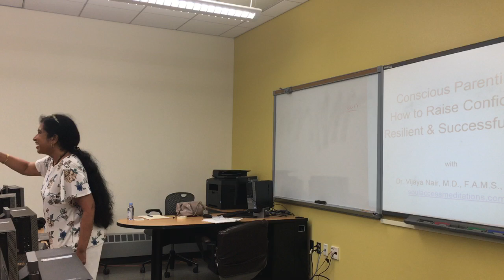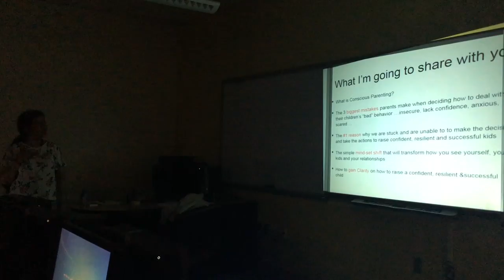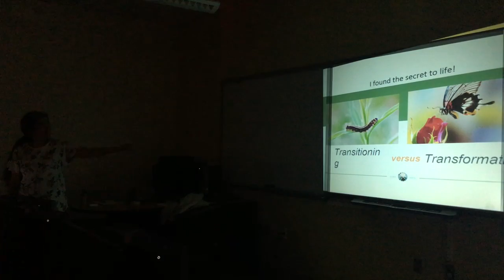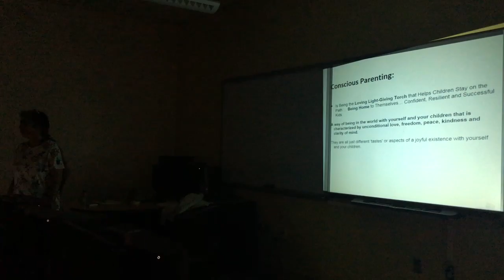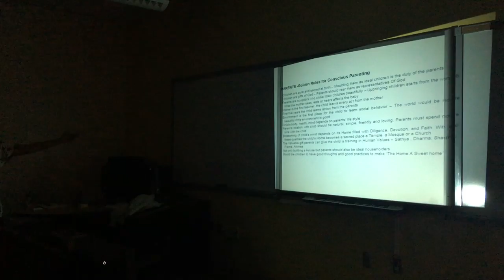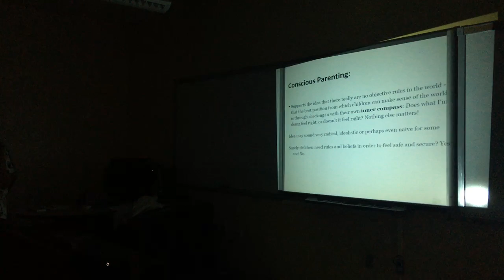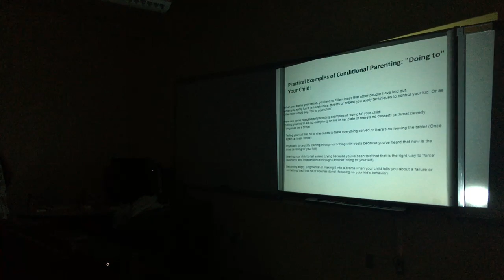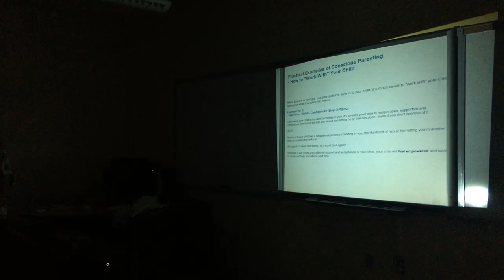HindiUSA Stamford Workshop: Conscious Parenting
HindiUSA Stamford Chapter is coordinating with speakers to share the information with the community and not responsible for any content.

HindiUSA Stamford Workshop Series:
Conscious Parenting: How to Raise Confident, Resilient and Successful Kids. By Dr. Vijaya Nair.

This workshop is filled with spiritual wisdom that will help you better understand why conscious parenting is about discovering a child’s individual person-hood and purpose, and nurturing its path to fulfillment. Learn to release your struggles, fears, worry and stress  of making the “perfect” child. Instead discover principles for living the kind of family life we all long for: living with more ease, more love and more joy.

We will:
1. Highlight the key developmental tasks for these early years
2. Prepare for these tasks in a conscious way
3. Identify your own struggles and learn to master them
4. Create the right environment for your children to freely express themselves.

Dr. Vijaya Nair is the mother of three grown up children and has a private practice in Bedford, NY. She is an esteemed physician, researcher, author and founder of Soulaccess meditation programsand CEO of Jiva Essence of Life. A native of Singapore, she earned her medical degree from the National University of Singapore. Dr. Nair completed her post-doctoral fellowship at Harvard Medical School in Boston. She also received a master’s degree in epidemiology from Columbia University. Dr. Nair has lectured and conducted research in Integrative Medicine.
In addition, she also has extensive experience in conducting stress reduction workshops utilizing both behavioral and complementary therapies for adults and children. Dr. Vijaya has authored numerous research publications and articles in her quest to educate the public about the health benefits of nature’s most powerful anti-inflammatory remedies. Dr. Vijaya is the author of the critically acclaimed book: Prevent Cancer, Strokes, Heart Attacks and Other Deadly Killers.